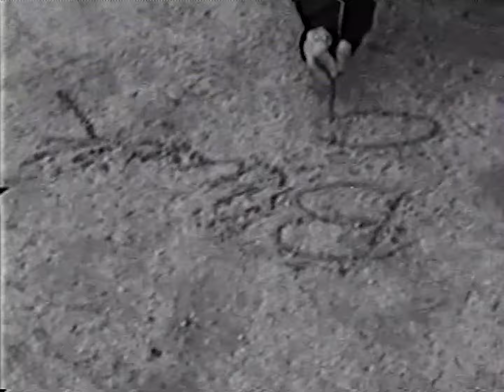Bluelk (블루엘크) - Escape! [Music Video]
‘방황의 끝’

[M/V CREDIT] Director/Editor Bluelk Starring ROYA